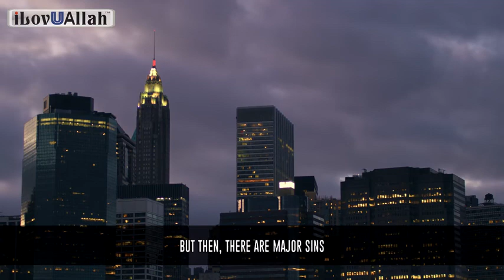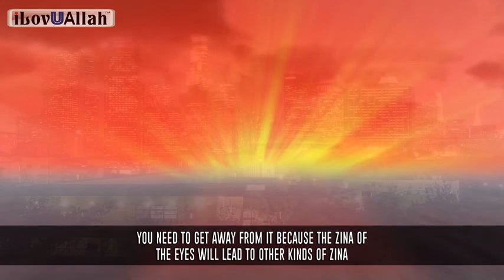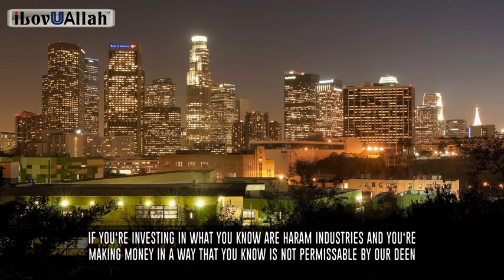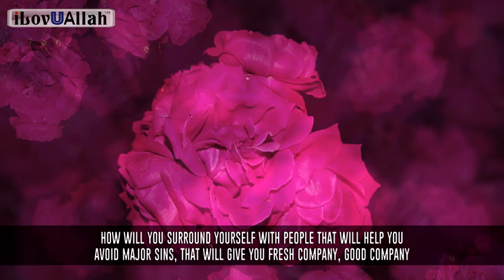Stop Doing The Major Sins Nouman Ali Khan